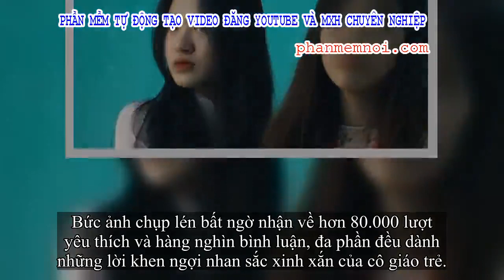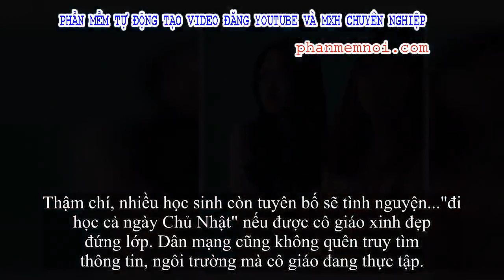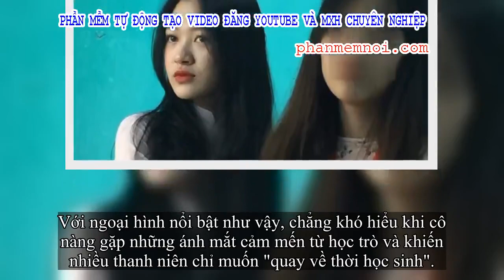✅ Nữ giáo viên bỗng 'gây sốt' từ bức ảnh chụp lén của học sinh trên bục giảng